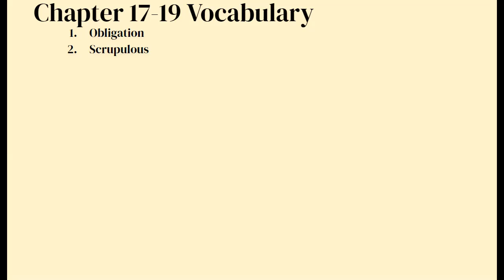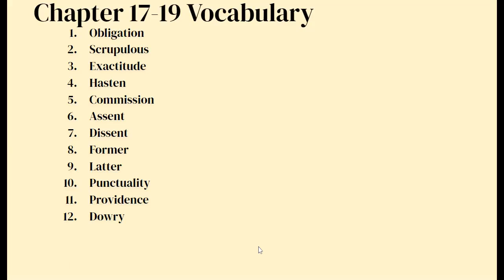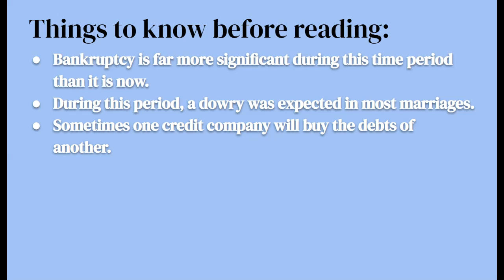An English Teacher Reads The Count of Monte Cristo - Chs. XVI - XIX (16-19) - Bantam Abridged